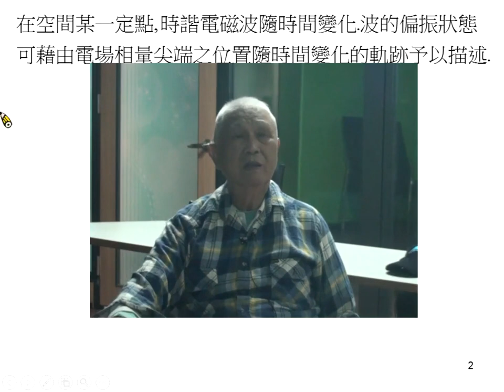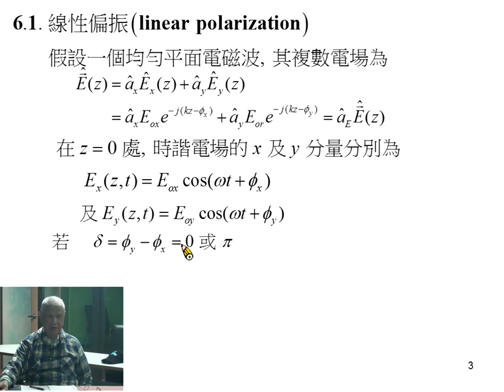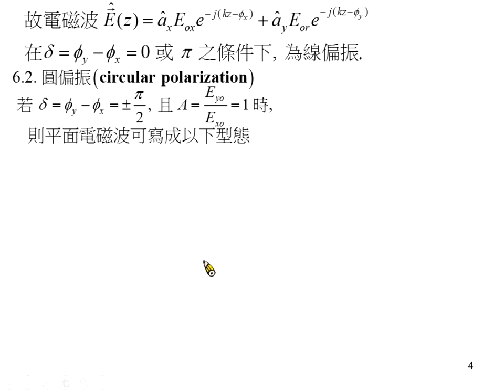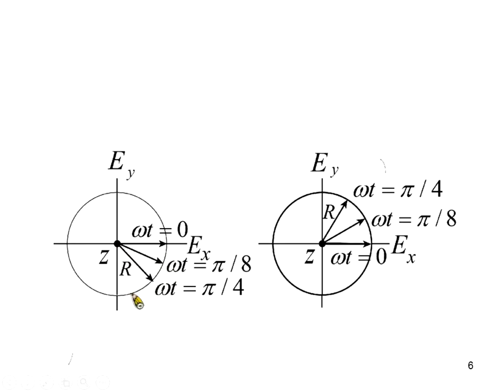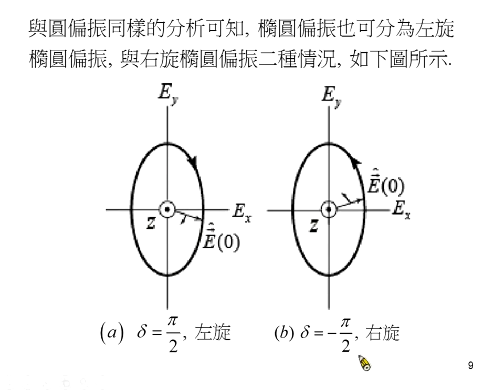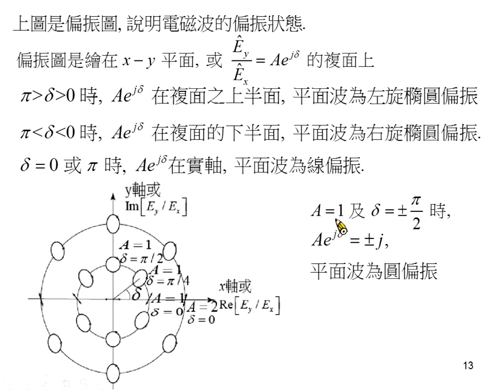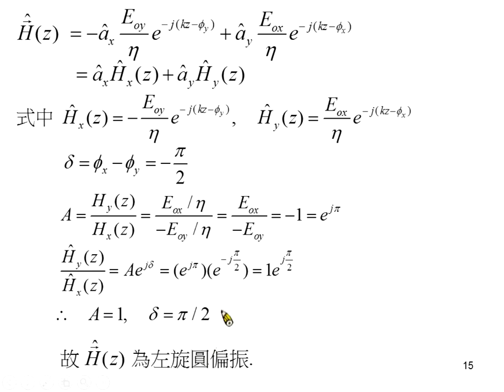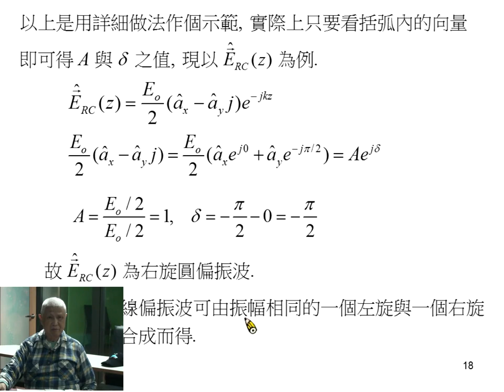《國立中山大學》電磁學II(周啟教授)15-平面波的偏振01